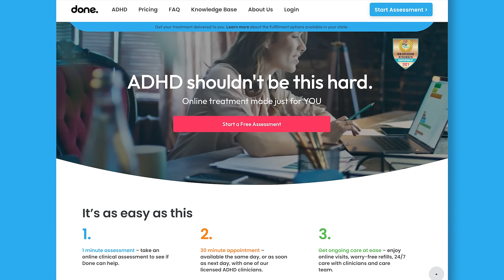Done., ADHD care made easy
At Done., we make ADHD care simple, convenient and tailored to your needs.

We're Done. Loved and Trusted for ADHD.

And check out @Peet Montzingo